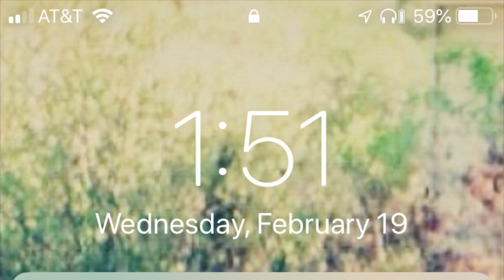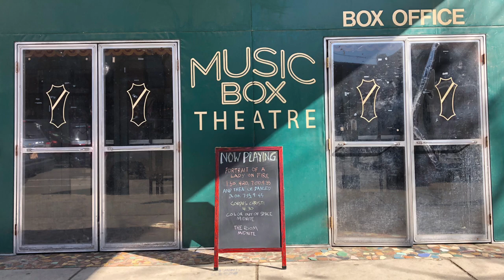Music Box Theatre: Before & After Film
Alllmost made potential movie magic--by almost slipping on a 🍌.  But just gently stepped on it - when approaching the ticket attendant at Music Box Theatre to see Portrait of a Lady on Fire--a film I was so pumped to see that I filmed myself sharing pre movie thoughts...luckily got to film my review and didn’t miss the showing because of a broken bone: by banana.  Well, here’s those thoughts, feelings, and emotions I recorded on video - in the hope to highlight a monumental film (Portrait of a Lady on Fire) and a Chicago gem (Music Box Theatre).

YouTube “music” video of clips from Portrait of a Lady on Fire (Visions of Gideon by Sufjan Stevens)

Here is a Hashtag STWPride that I Hope brings Reassurance & Inspiration / In support of Dominique Provost-Chalkley, an actress who portrays a heroine on television...and very much is one in real life as the Founder of Start The Wave (STW): a non-profit supporting efforts of positive change…”I’m jumpin on the bandwagon!” I yelled to myself...in short: STWPride.